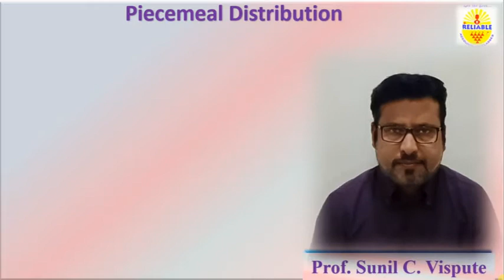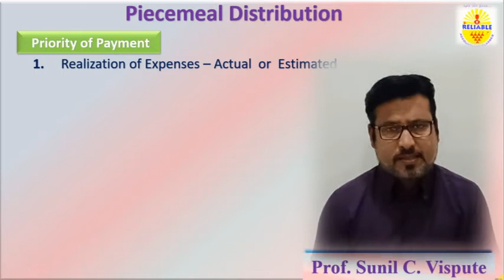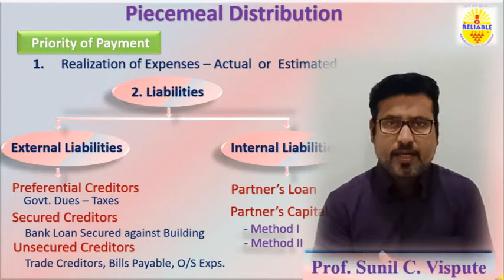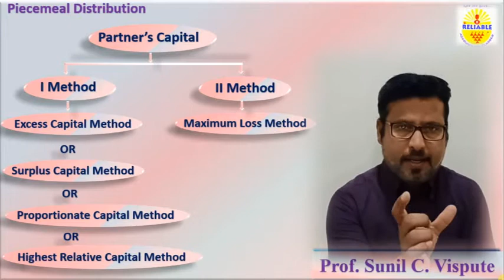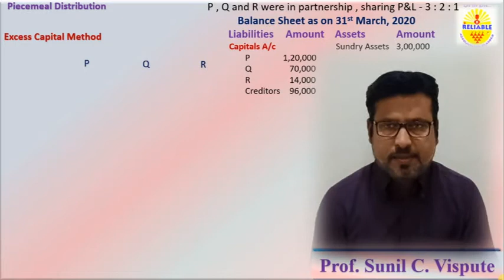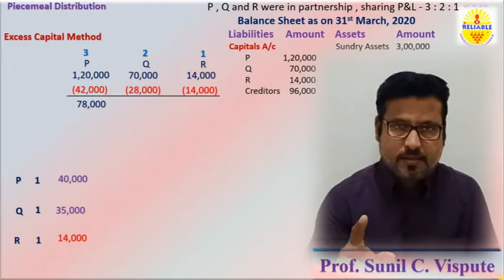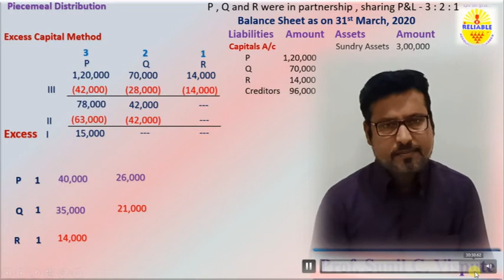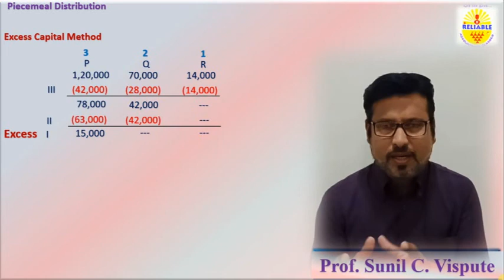F.Y.B.Com.- Lecture 2 (Piecemeal Distribution)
Explanation of Excess Capital Method